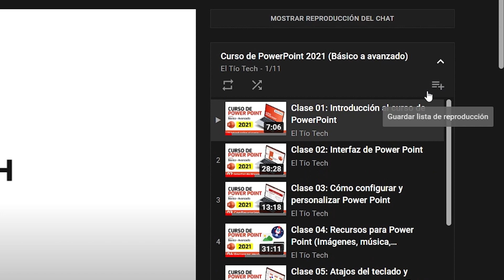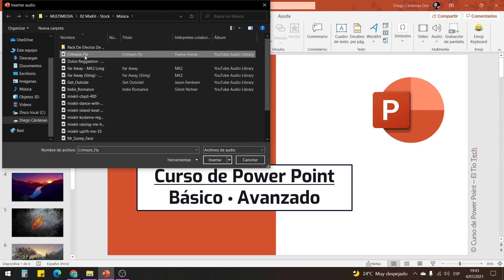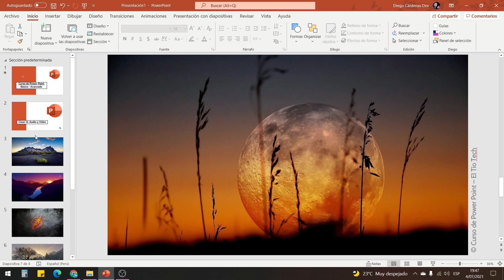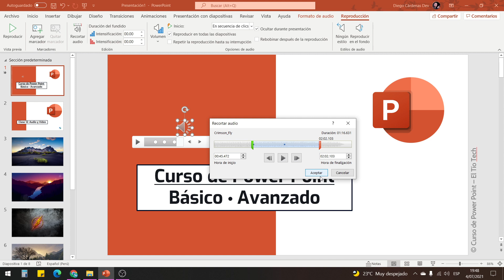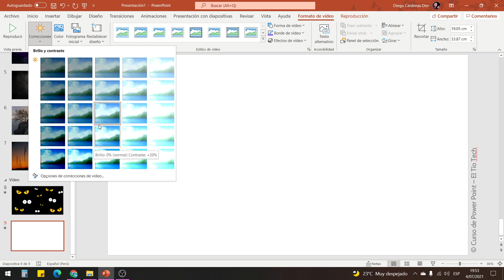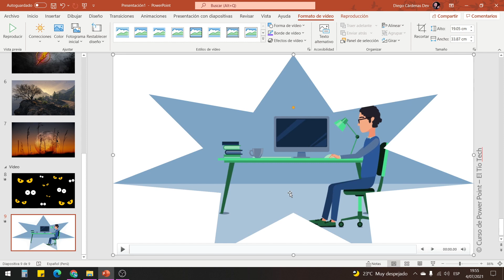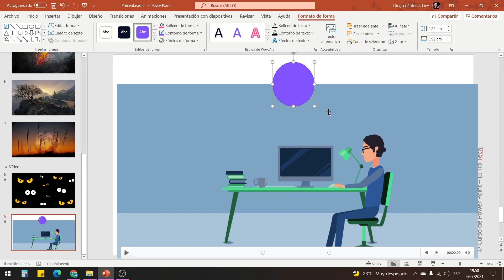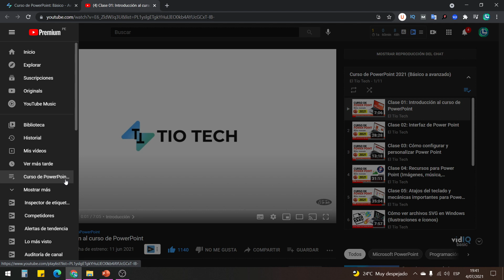Clase 12: Cómo utilizar música y video en Power Point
Aprende a utilizar música y video en Power Point. Curso de Power Point.

00:00 Introducción
02:05 Cómo insertar audios
04:06 Configuración de audio
05:10 Poner marcadores
07:20 Cómo insertar videos
09:30 Poner miniaturas
13:02 Recortar videos en powerpoint